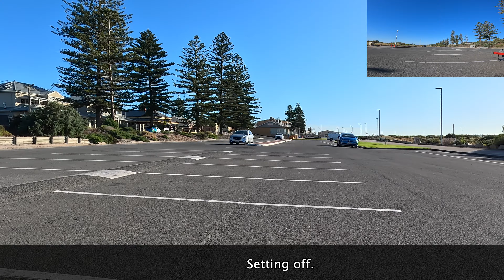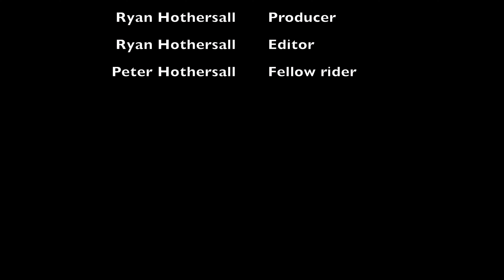Out On The Trike Largs Bay to Semaphore Park return 1 December 2022